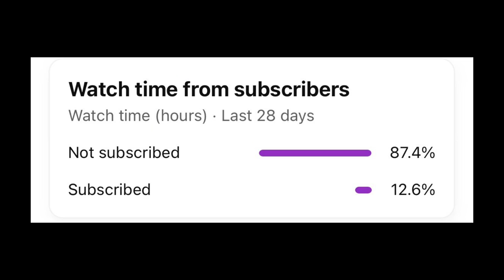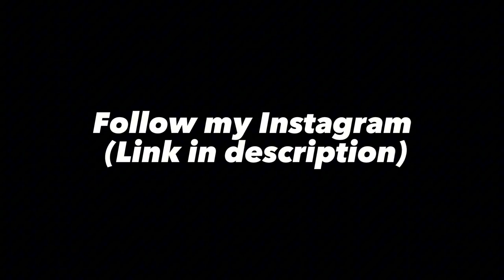I watched Tom Pope’s DEBUT for knew side Witton Albion against Salford | 9 Goal Thriller!!!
With my Vlogs now I would like to help raise money for a charity and the charity I have chosen is The Brain Tumour Charity as a friend of my dads has unfortunately been diagnosed with a brain tumour and is currently fighting the disease if you would like to make a donation as small or as large as you can then please follow the link below to the Just Giving page I have set up for this.
I am hoping to raise £900 between now and the end of the 2023/2024 season.

So today we made the trip to the U-Lock Stadium to see the friendly match between Witton Albion and Salford City

Wow what a game this was with 9 goals, with Witton Albion coming out 5-4 winners.
It was also good to see Ryan Giggs in the stand and being more than happy to have photos with the kids